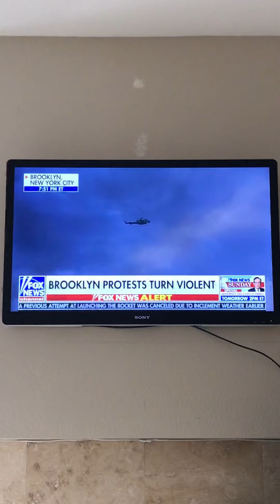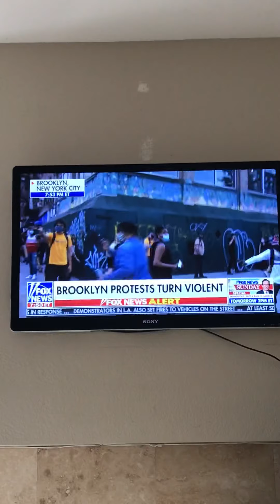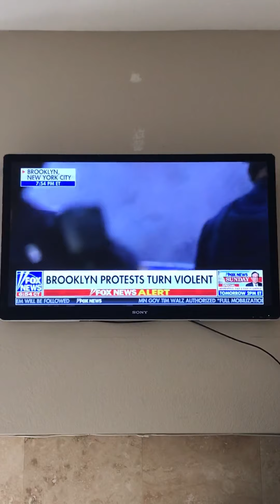Brooklyn under siege by rioters - 5/30/20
Brooklyn under siege by rioters - despicable